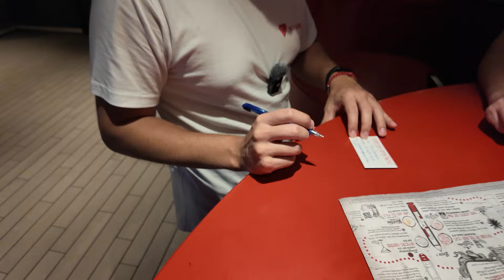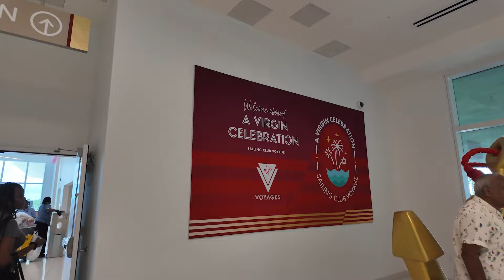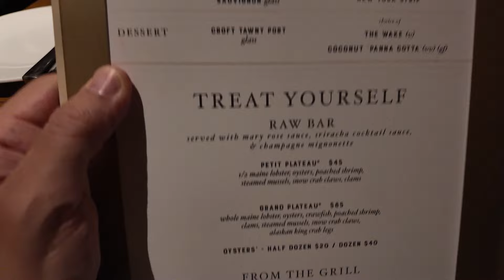My Review of the Virgin Voyages VALIANT LADY! (Best Cruise Ship Ever???)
Good morning, good afternoon, and good evening to everyone in the YouTube world! Welcome back to the Lost Lion! Today, I'll sit down with you and tell you about my recent experience on the Valiant Lady of Virgin Voyages. There was so much to love, but just a few things that could use improvement. I hope today's video will give you some valuable information when booking your next cruise.

Click on our First Mate link to book your next Virgin Voyages cruise: *

Thank you for supporting our channel by using our link, it doesn’t cost you extra to do so. Once you’ve booked, let us know and we can give you some Sailor Loot/Bar Tab as gratitude for supporting us :)

Sony ZV-1 vlog camera w/Sony tripod (Amazon)